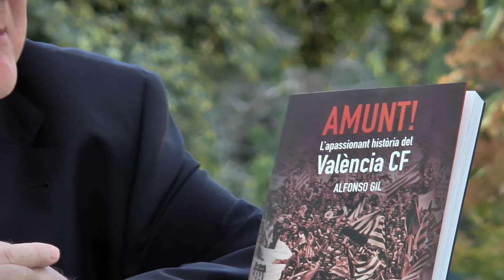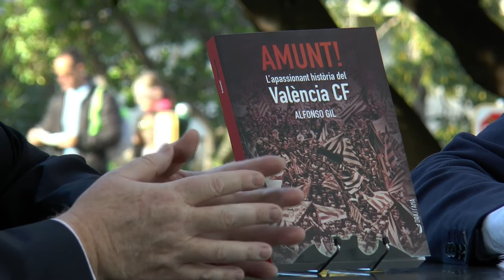Fira del Llibre 2017 | ALFONSO GIL “Amunt, l’apassionat història del Valencia CF” (Drassana)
Recordar les ensenyances del passat, entendre el moment actual i permetre que el lector albire el camí a seguir són algunes de les propostes d’estes pàgines, en les quals es combinen fidelitat i rigor per a explicar com ha sigut este primer segle de vida. El València CF és el gol i la victòria de cada diumenge, però sobretot és la passió individual i col.lectiva i el sentiment que escampa des de fa vora cent anys en la societat valenciana.